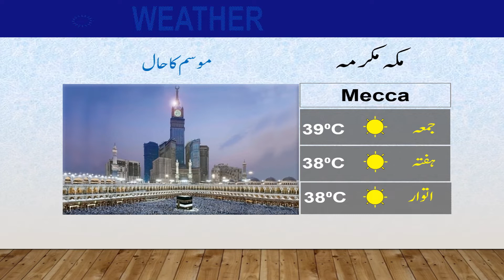Latest Weather Update | 08-04-2022